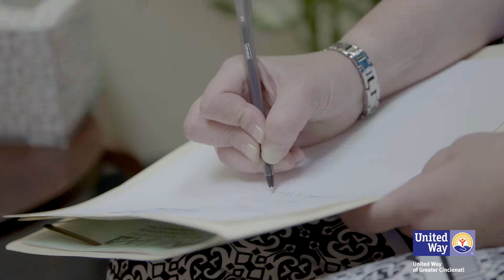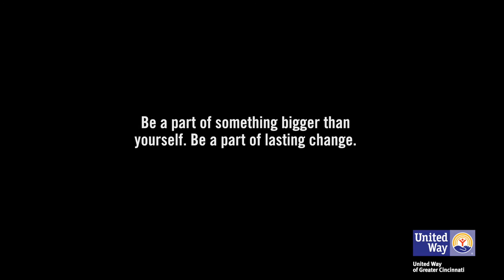Joe's Story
Joe and his wife needed to ask for help when they were hit with health issues and a bad economy. See where Joe turned to, and how your support saved Joe, his wife and thousands just like them.